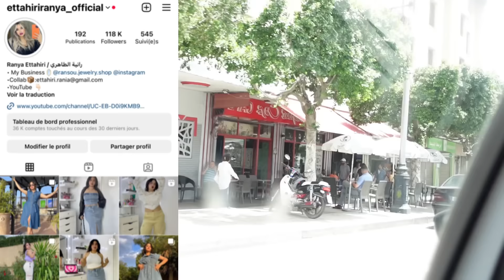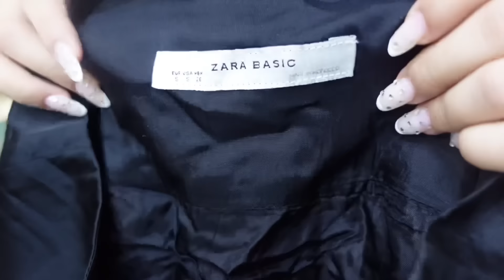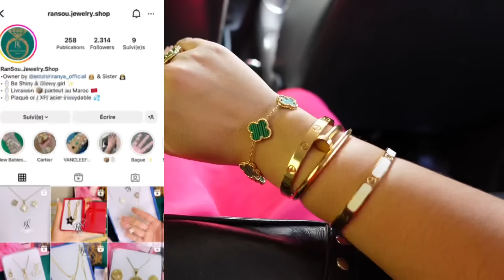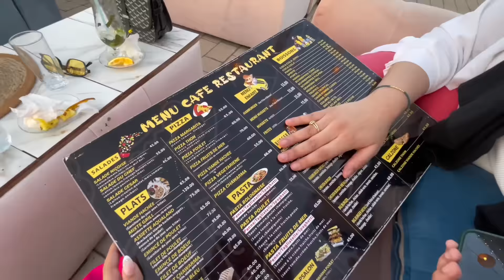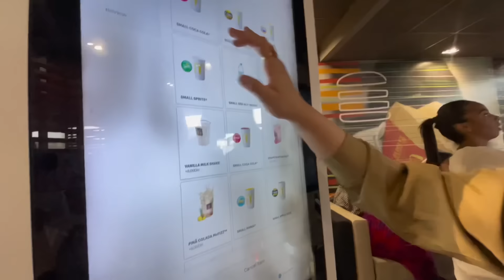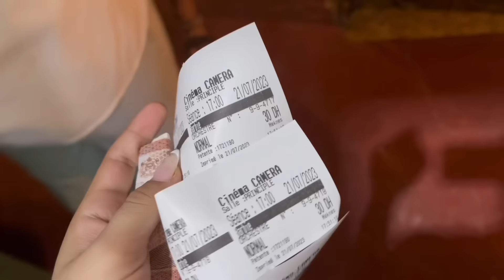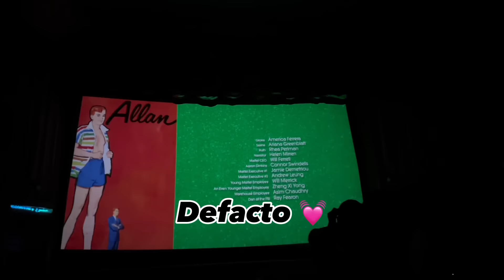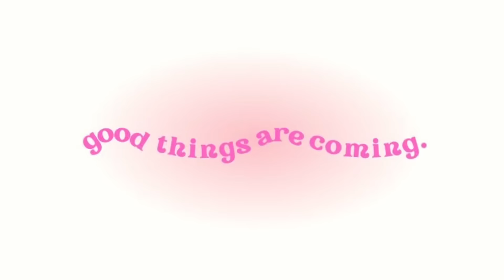أسبوع كامل معي 💓 WEEKLY VLOG ✨